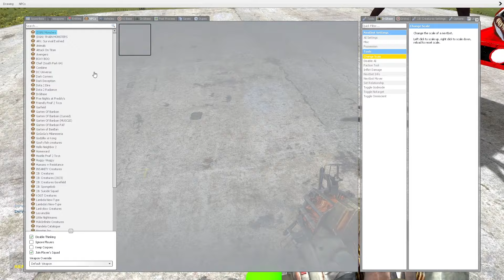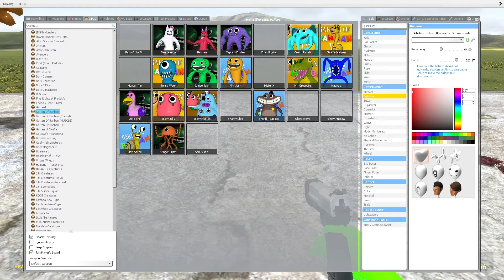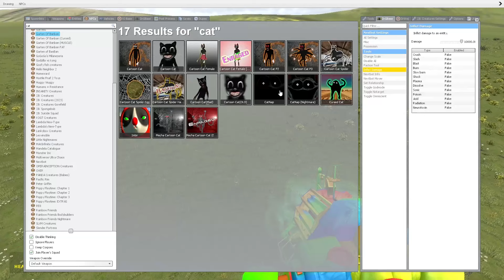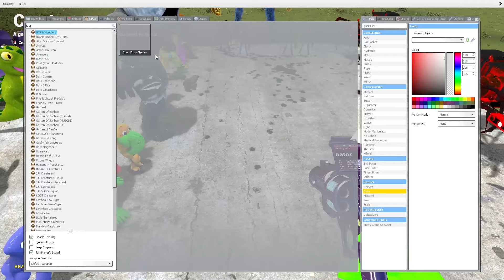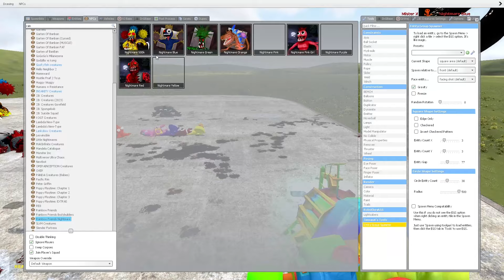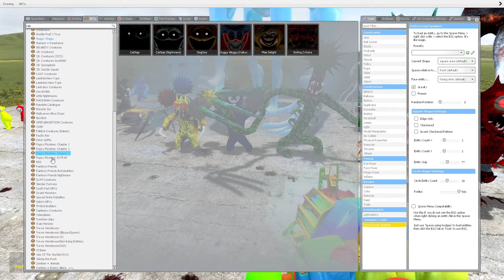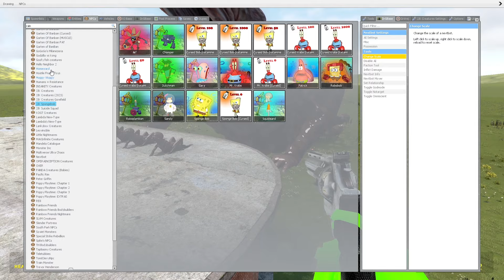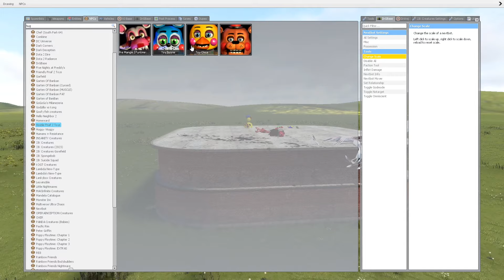NEW CHOO CHOO CHARLES VS BANBAN TRAIN VS ALL POPPY PLAYTIME VS FNAF ANIMATRONICS in GMOD!